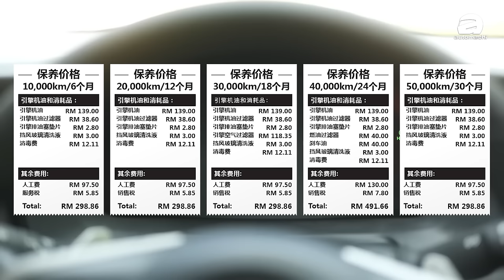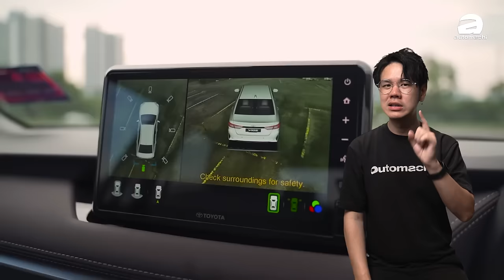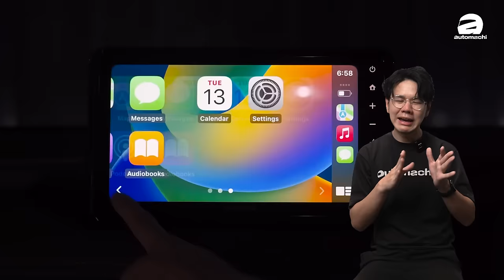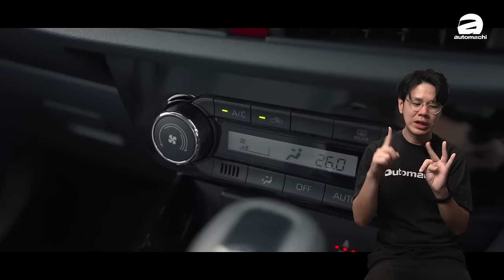Toyota Vios 折扣很多值得买？RM 4,000月薪够不够供这辆车？（养车小贴士）｜automachi.com 马来西亚试车频道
Toyota Vios 第四代车型自从2023年在我国发布之后整体的销售成绩一直以来都很出色，在过去的两个月都获得超过2600台的销量成为了我国市场最为畅销的B-Segment Sedan ，那么为什么这款车销售成绩可以那么好？那么买这辆车和养这辆车会不会很难呢？今天我们就收集了这款车一些数据和养车成本，希望可以帮到正在考虑这款车的朋友